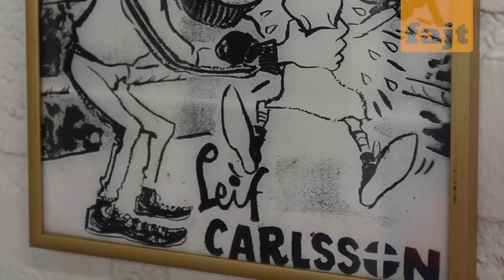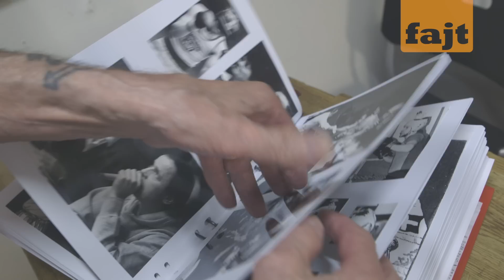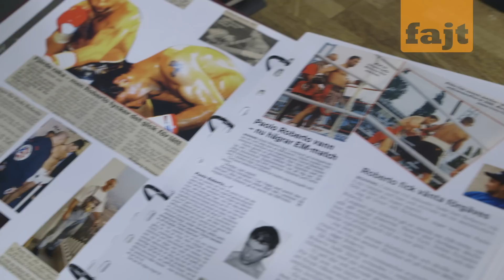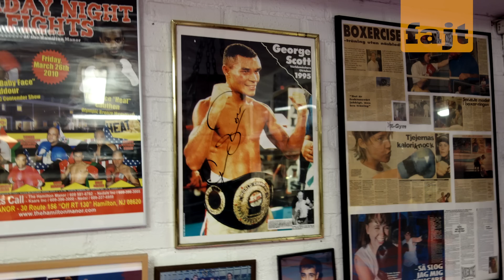Leffe Carlsson - A half century in the ring corner (english subtitles)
As a young boy he assisted in legendary fights in Stockholm. He got the chance to listen to how stars like Ingemar Johansson and Floyd Patterson was coached.

He Became coach of the Swedish National Team and his students won medals in European-, World Championships and Olympic games. Lasse Myrberg took Olympic bronze and George Scott took Olympic silver. This is outstanding for a small country like Sweden.

Later, Leffe Carlsson coached professional boxers like Paolo Roberto, Isam Khalil, Oscar Ahlin and world champion (WBC) Mikaela Lauren.

Photo & edited: Emanuel Hendal